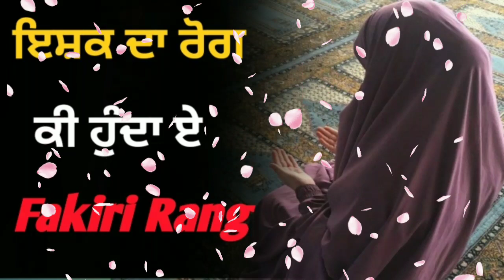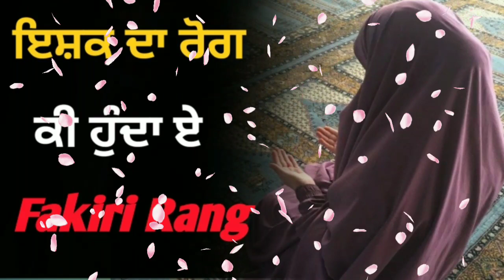Ishq Da Rog Ki Hunda || ਇਸ਼ਕ ਦਾ ਰੋਗ ਕੀ ਹੁੰਦੀ ਏ || Ishq Wala Rog || Sarb || Kalam || Fakiri Rang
Track Recorded and Produced By :- Fakiri Rang

2.